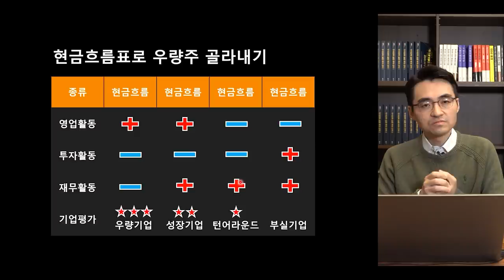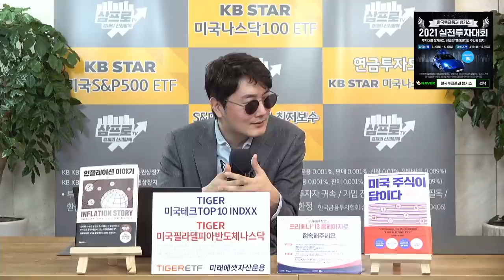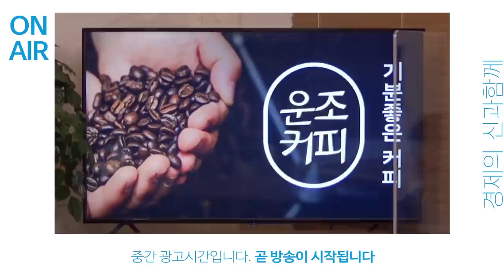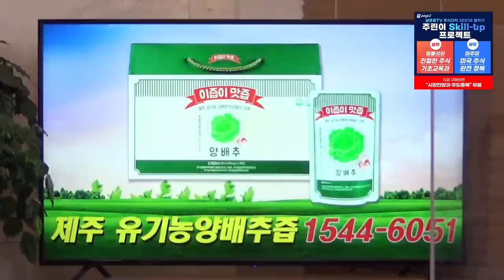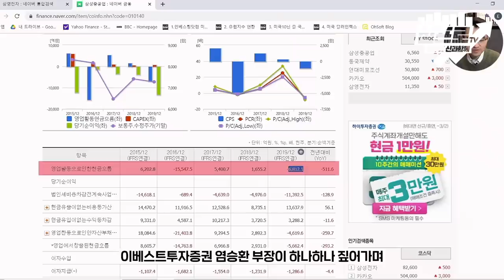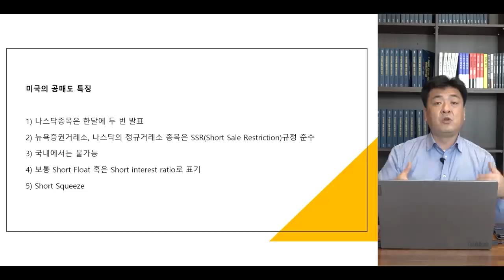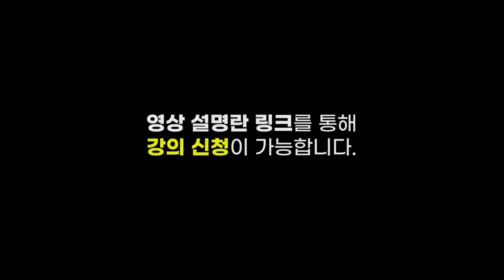[심층 인터뷰] 공매도 재개, 저평가 종목으로 5월 투자 전략 세워야할 때 f. 하나금융투자 이경수 연구위원